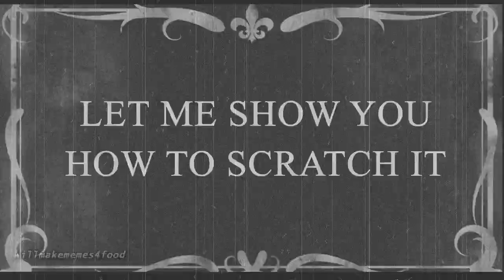Thanos Beatbox (Silent Film Edition)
top 5 beatbox moments

Big W to my patrons;
Soy Boy
Saucy Sardine